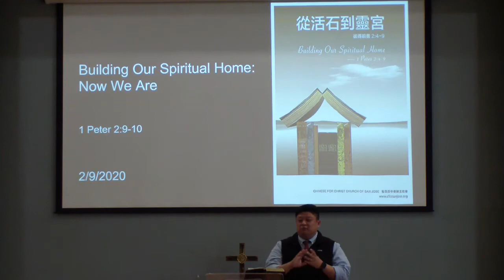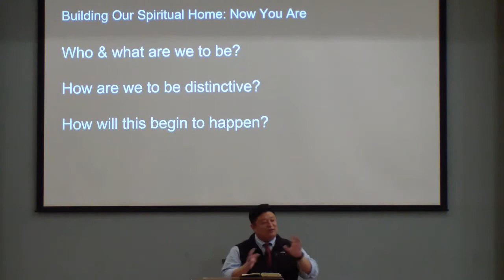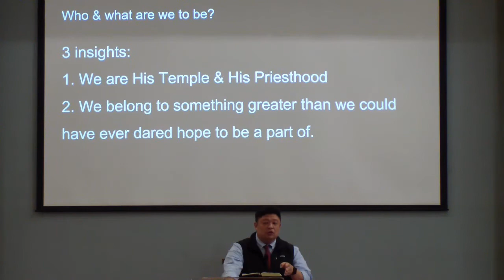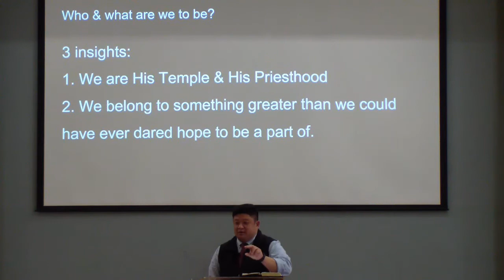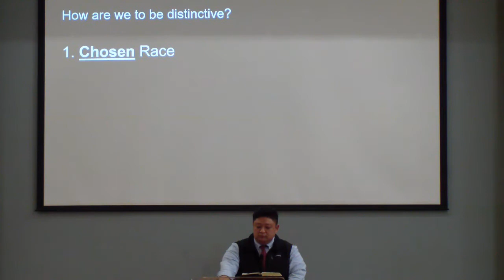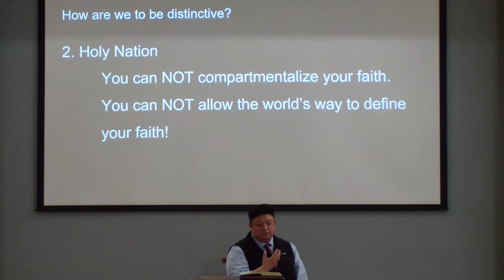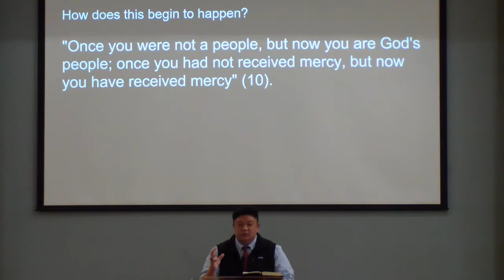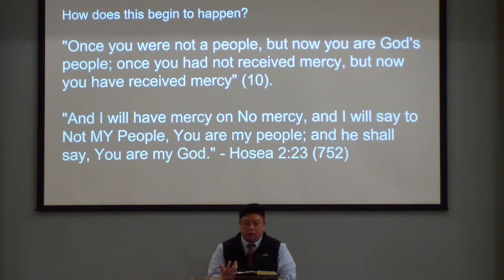Building our spiritual home: Now You Are... - Pastor Helicon Kuan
Building our spiritual home: Now You Are... - Pastor Helicon Guan

1 Peter 2:9-10